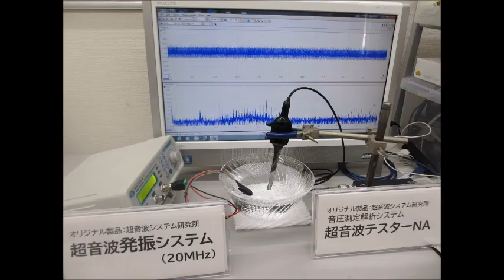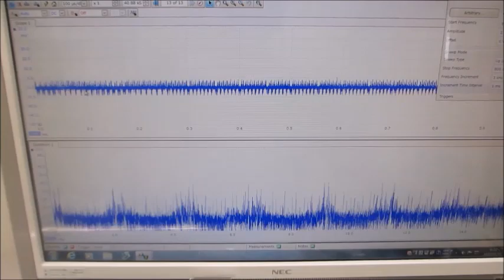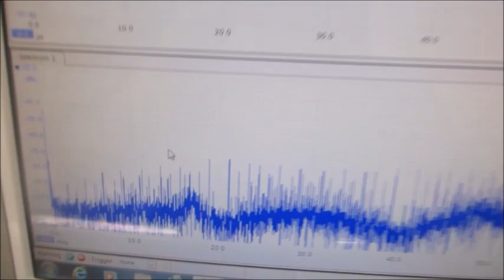超音波の音圧測定・解析システムと発振制御システム（超音波システム研究所）